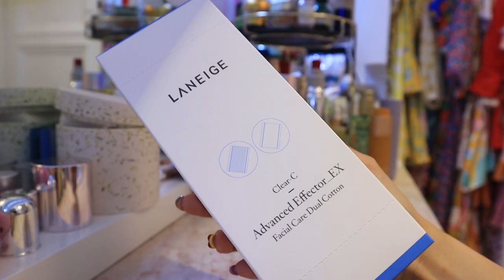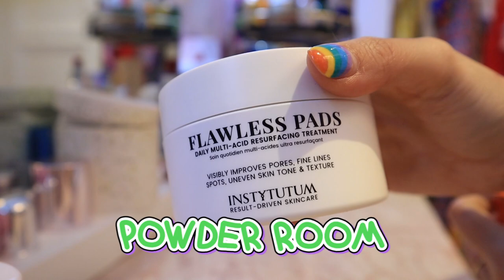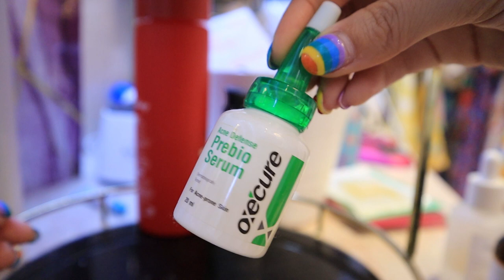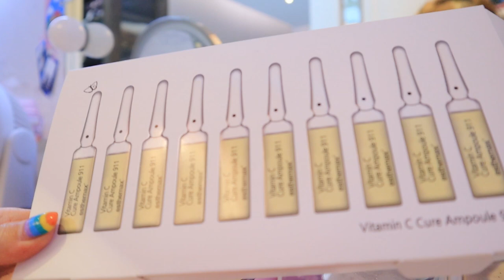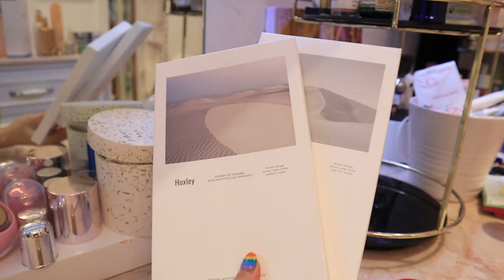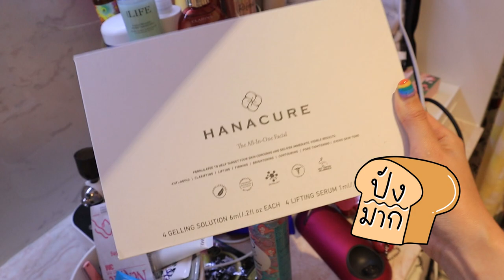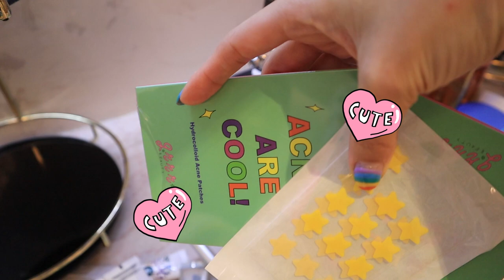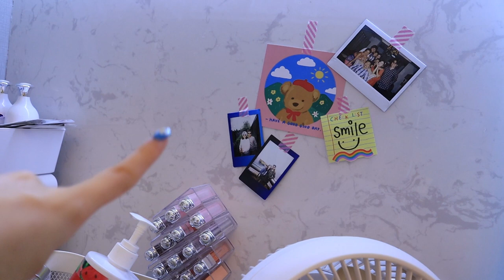เปิดกรุสกินแคร์ 100+ NO SPONSOR! | icepadie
คือ ถ้าทุกคนกดไปช็อปตามลิ้งค์ ไอซจะได้ % เล็กน้อยจากการช็อปของทุกคนค่า ☺️❤️

1.INSTYTUTUM powerful retin oil
2.KIEHL’S Clearly Dark Spot Solution
5.SHISEIDO Vital Perfection Uplifting and Firming Cream
6.MAY LINDSTROM SKIN The Blue Cocoon
25. KORA Organics by Miranda Kerr Noni Bright Vitamin C Serum
26.KERASTASE Reflection Fluide Chromatique Illuminating Protecting Fluid
27.MISE EN SCENE Perfect Serum Styling
28.LANEIGE Clear-C Advanced Effector EX
29.L’OCCITANE Immortelle Reset Triphase Essence
30.LUXES 2 Seconds Detox
33. INSTYTUTUM Flawless Pads
36. INSTYTUTUM Hydra Fusion
37.OP Natural Power C Miracle Brightening complex
39.SHISEIDO The Hair Care Adenovital Scalp Essence
40.ELSEVE Extraordinary Oil
42.IPSA Me Sensitive
43. ELSEVE Extraordinary Oil - Botanical
45.IN-FIT Dolce Care Oil
46.MERCURYDUO Megami no Wakka Elegance Hair Mist
48.SULWHASOO First Care Activating Serum Ex Limited  Edition
49. SULWHASOO Overnight Vitalizing Mask
50.VICHY Liftactiv Supreme HA Epidermic Filler
53.JUNG SAEM MOOL Minifying VC Ampule
54. SULWHASOO Concentrated Ginseng Renewing Serum
55.LA ROCHE POSAY Retinal B3 Serum
56.NA HA TAI Coffee Extract Sepreme Antioxidant Serum
57.ALLIES OF SKIN 20% Vitamin C Brighten + Firm Serum
58.MINISTRY OF BEAUTY the solution for 20s/30s
59. LA ROCHE POSAY Hyalu B3 Serum
60.BANANA BOAT simply protect Aqua Daily Moisture UV protection SPF50+/PA
61.EUCERIN Hyaluron-Filler Advanced AOX Essence
62.Bella Aura Rapid Repair Serum
63.KIEHL’S Powerful Strength Line Reducing Concentrate 12.5% Vitamin C
64.HUXLEY Secret Of Sahara Oil Essence Like Oil
65.OXE CURE Acne Defense Prebio Serum
66.SK II Facial Treatment Essence Mickey Limited Edition
68.ESTHEMAX Vitamin C Cure Ampule 911
69. ESTHEMAX illuminating Orange
70.DR.SPILLER Shooting Star - Glow the Radiances Ampoules
71. DR.SPILLER Mystical Land - Rescue The Calming Ampoules
72. DR.SPILLER Free Like The Wind- Breath The Detoxifying Ampoules
73. DR.SPILLER The Activating Ampoule - Wake-up-call
74.PEACE OUT Puffy Under-Eye patches
75. PEACE OUT DUllness AHA + BHA + PHA Brightening Peel Pads